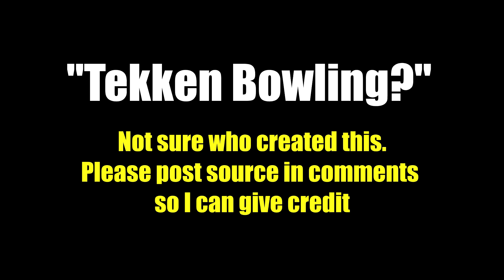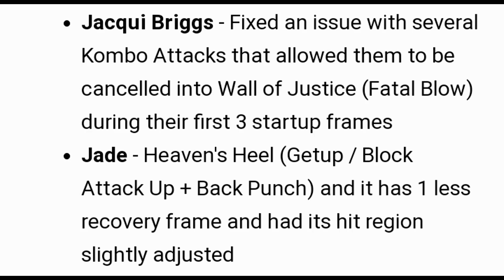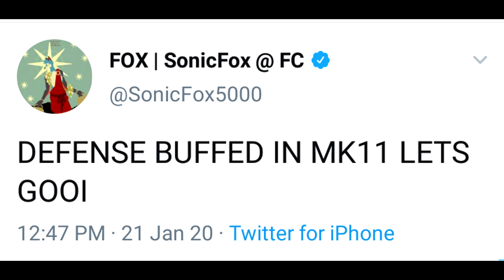The FGC REACTS to MK11 Patches! & Streamer gets Boyfriend ABUSED!?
Official MK11 Patch Notes ( FULL )

NEWEST Video's -

Tekken player ATTACKS audience & Real Life Chun Li STRIKES AGAIN!

Real Life Chun LI FOUND! - (Part 1)

Kenny Omega kicks Ono in the FACE as Capcom Cup BLOWUP!

See you all Thursday!

Peace!